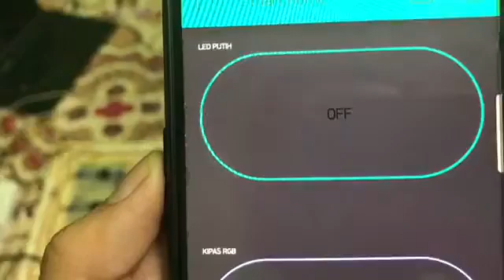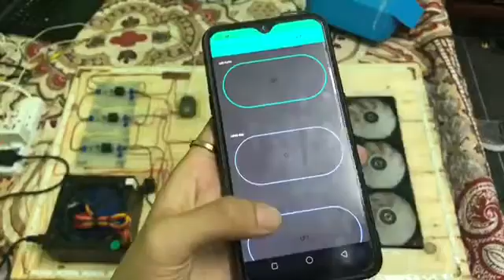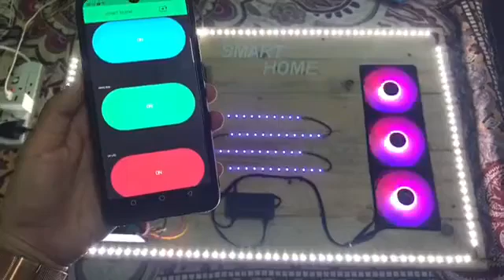SMART HOME - 12DEE18F1029